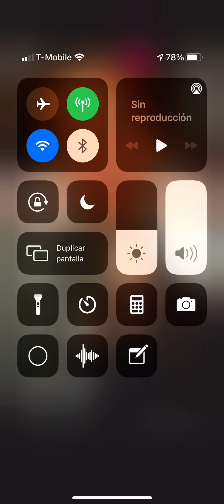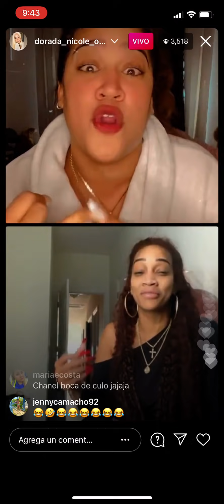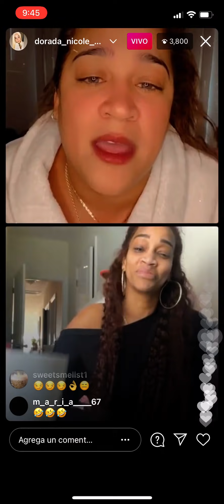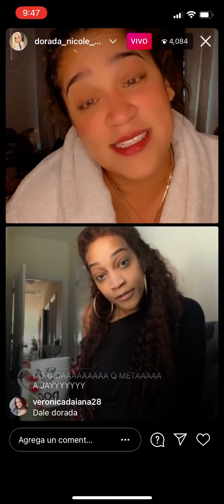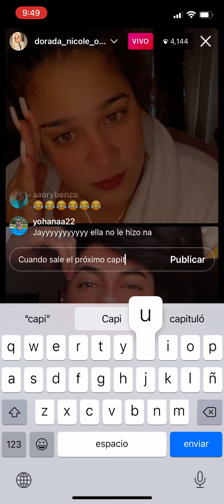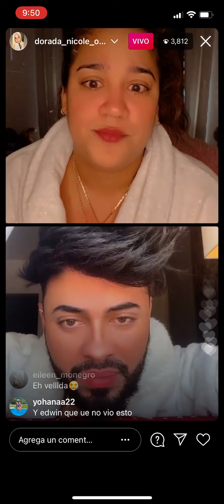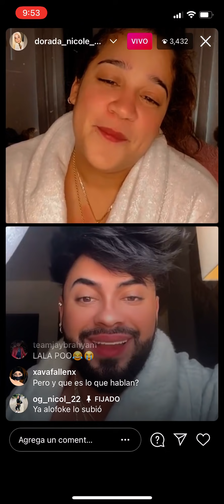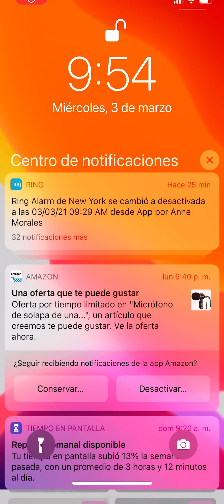LA MEJOR DISCUSION DE LA BELLA CHANEL Vs LA DORADA (INSTAGRAM LIVE)